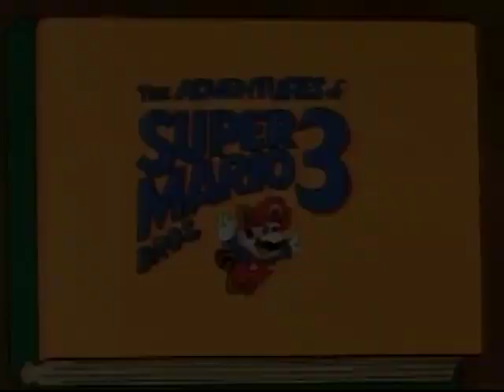Up Up and a Koopa | Adventures of Super Mario Brothers 3 | Cartoons for Kids | WildBrain